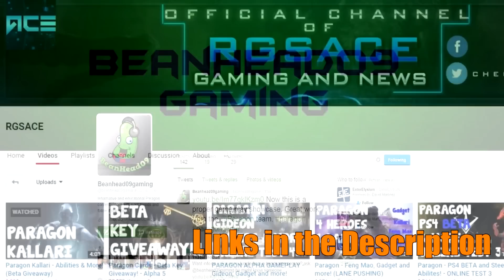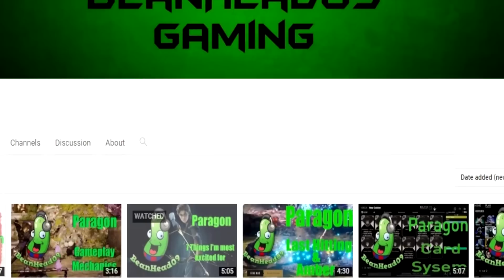This Is Paragon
TODAY IS THE DAY. Exclusive Game-play of Paragon, Intro to Paragon, and my Feels on it, IN ONE VIDEO!

Would you like to support myself and the future of my Channel?

Renee, Micki, Bas, Lucas, Matt, Alec, Digital Dragon, and Michael

If you enjoyed this style of video, let me know with a like and or a comment!